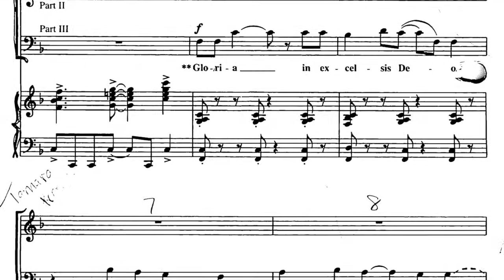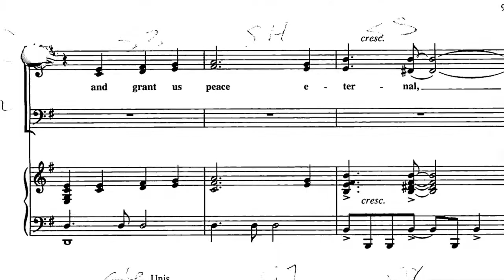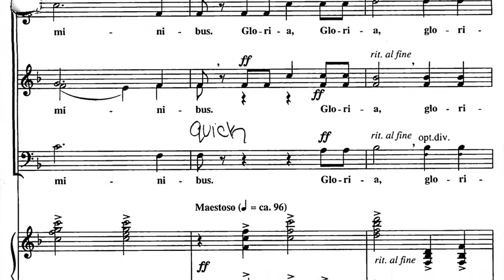GF: Soprano Part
This video is about GF: Soprano Part